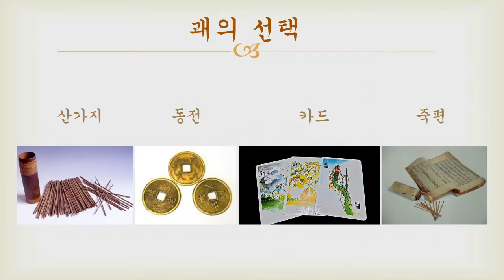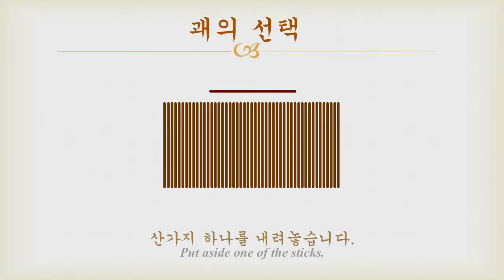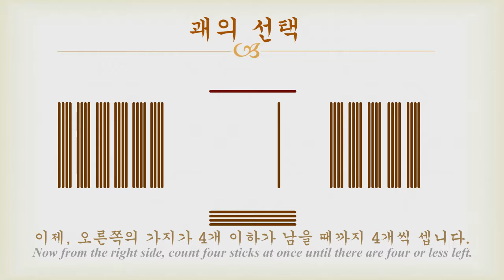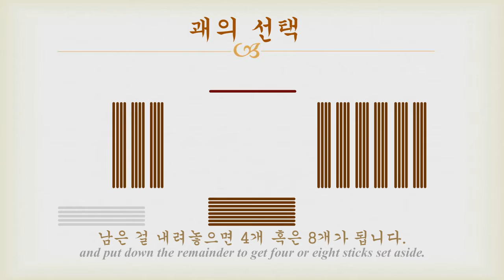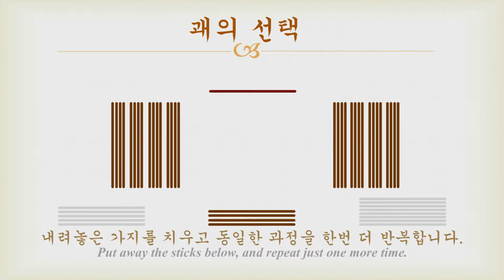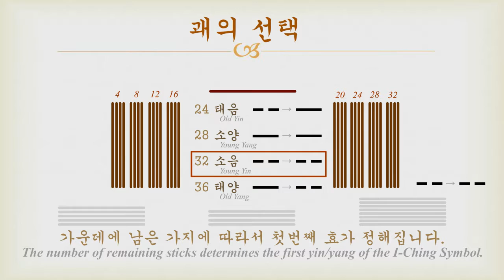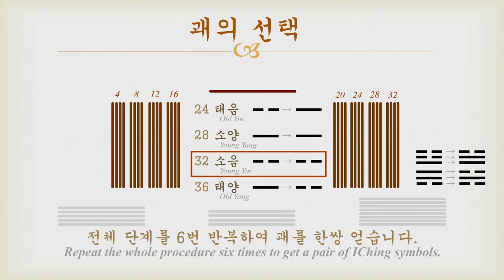야매 주역 - 괘의 선택 (산가지)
구디의 야매 주역 - 괘의 선택 (산가지)
Goodie's Reading IChing